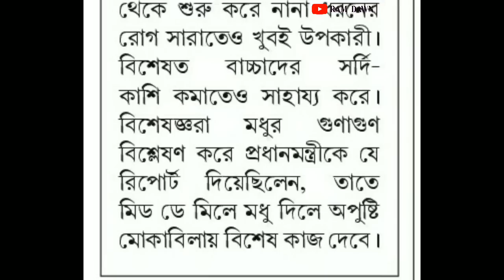মিড-ডে-মিল এ এবার মধু, দুধ ও দুগ্ধ জাতীয় খাবার দিতে হবে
Mid day meal information 12/09/2018